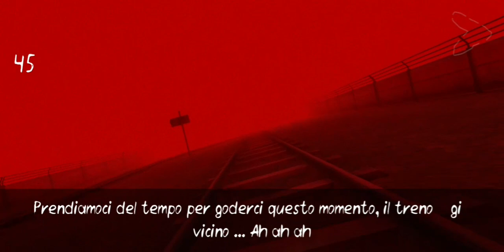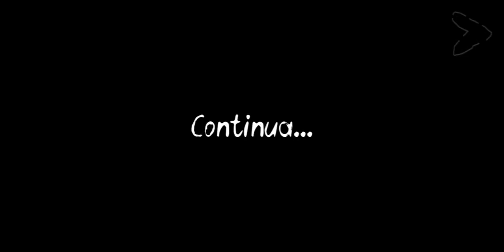Death Park 2: All major endings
What will happen, the train, the sister ...